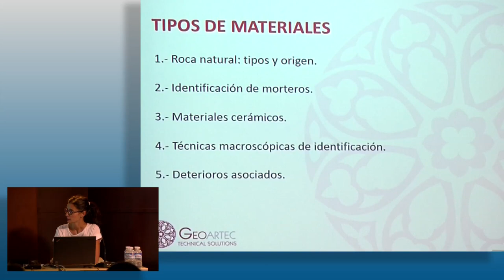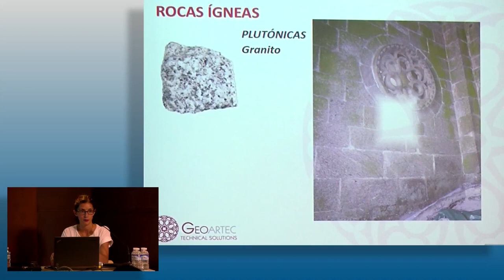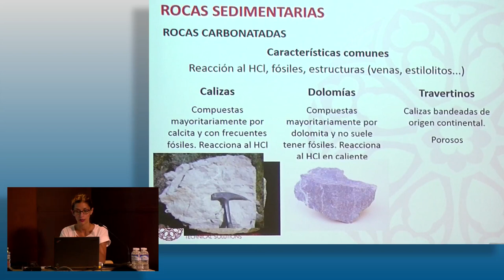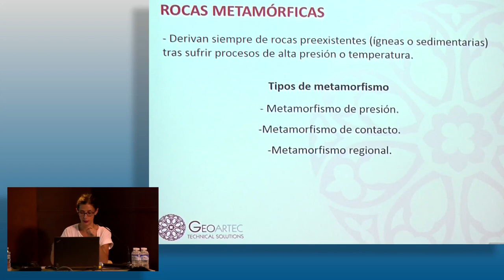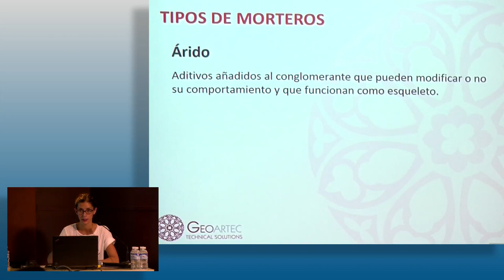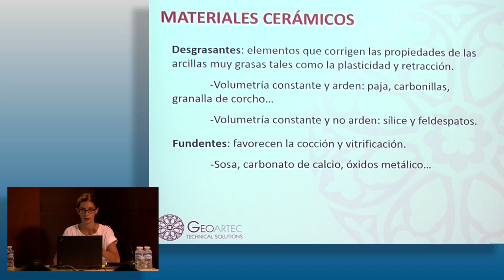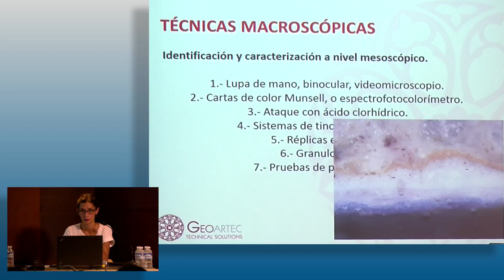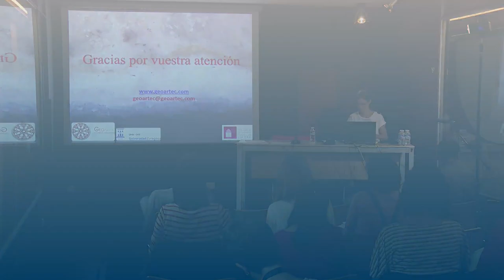Laura de Juan. Clasificación y tipos de materiales pétreos: rocas, morteros y materiales cerámicos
El seminario organizado por el Instituto del Patrimonio Cultural de España (IPCE),  se celebró en la Escuela de Patrimonio Histórico de Nájera del 16 al 18 de octubre de 2019.
Con un enfoque eminentemente práctico, las diferentes sesiones abordaron distintas técnicas de análisis de materiales pétreos. Laura de Juan Mangas, Geóloga expuso una clasificación de  distintos tipos de materiales pétreos.